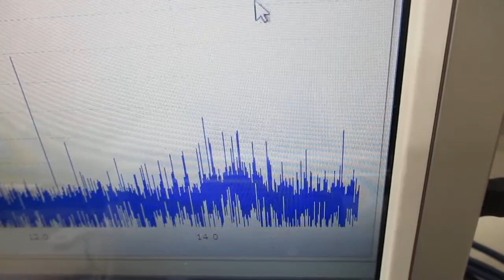超音波伝搬用具の開発・製造技術 ultrasonic-labo